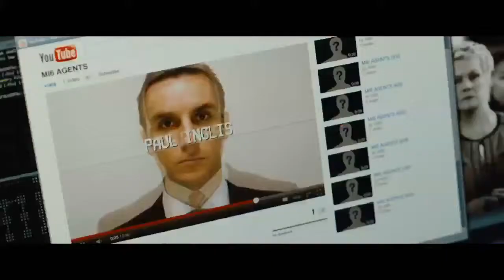SKYFALL - Official Trailer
Skyfall - International Trailer (2012) [HD]

Release Date: November 9, 2012
Genre: Action, Adventure, Drama
Director: Sam Mendes
Screenwriter: Neal Purvis, Robert Wade, John Logan
Starring: Daniel Craig, Javier Bardem, Dame Judi Dench, Naomie Harris
Studio: Columbia Pictures

Plot: Daniel Craig is back as Ian Fleming's James Bond 007 in "Skyfall," the 23rd adventure in the longest-running film franchise of all time. In "Skyfall," Bond's loyalty to M is tested as her past comes back to haunt her. As MI6 comes under attack, 007 must track down and destroy the threat, no matter how personal the cost.

Skyfall International Trailer courtesy of Columbia Pictures.

Skyfall Official Trailer 2012 HD "Official Trailer" "Official Trailer 2012" Trailers "Trailers 2012" "Trailer 2012" Movie Film "Movie Trailer" "Film Trailer" "Cinematic Trailer" "Theatrical Trailer" "Teaser Trailer" "Debut Trailer" "International Trailer" "Exclusive Trailer" 720p 1080p 3D "TV Spot" Featurette Interview "Movie Clip" Preview "James Bond 007" "Daniel Craig" FilmTrailerZone "Film Trailer Zone"